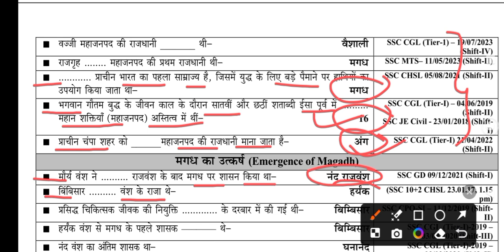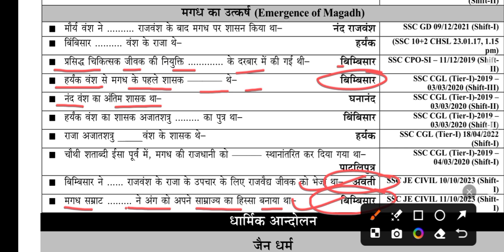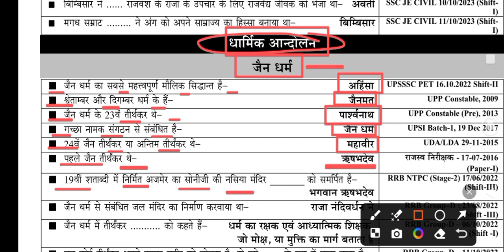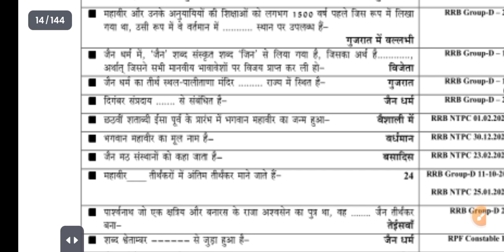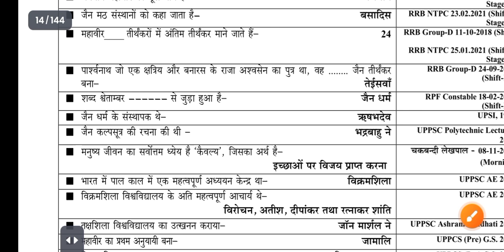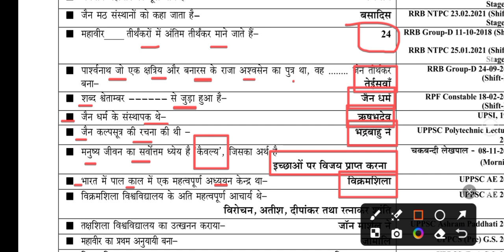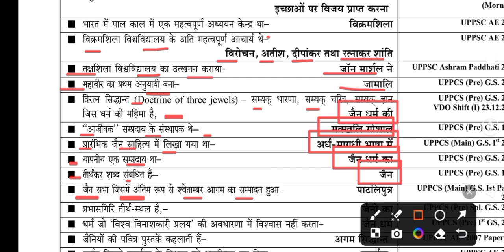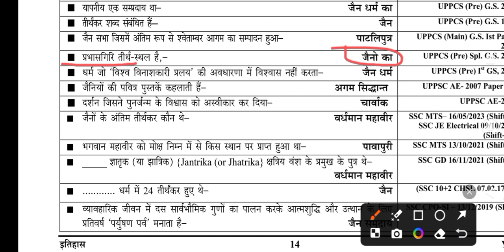Complete Indian History | Ancient History | Previous Year Questions